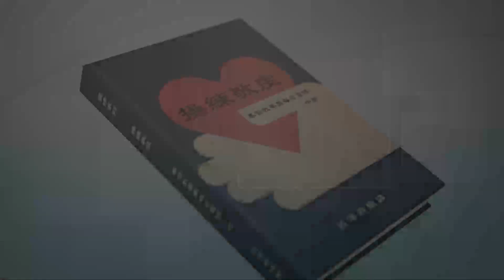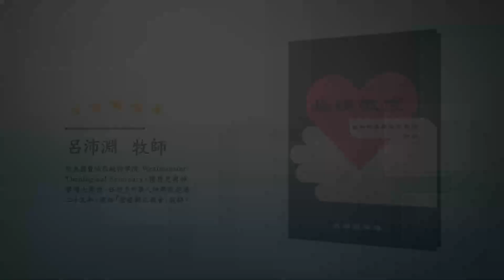《操練敬虔（基督教要義 中冊）聆聽版》05/10[3.2.16]信的確據